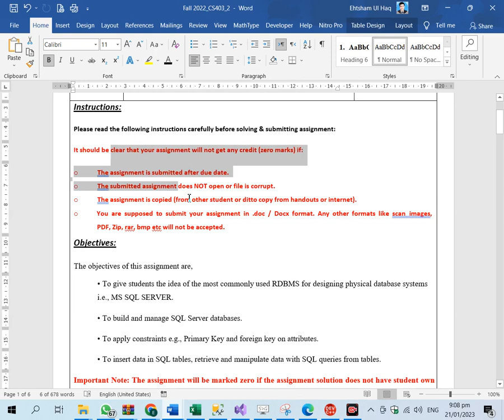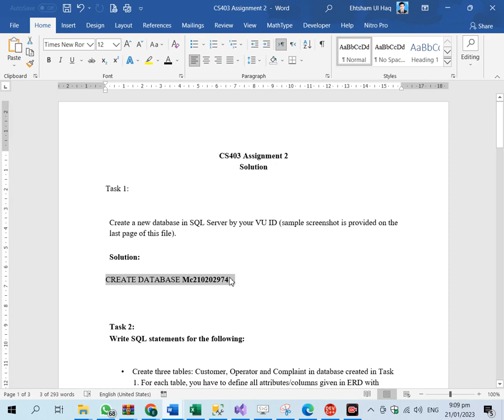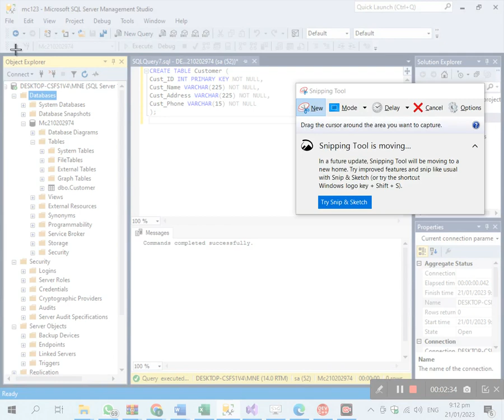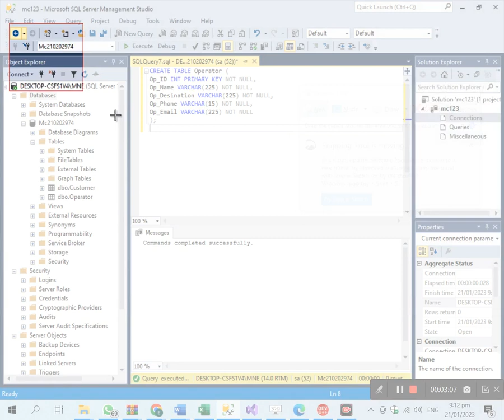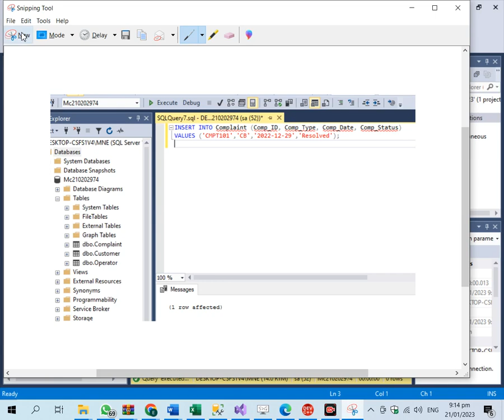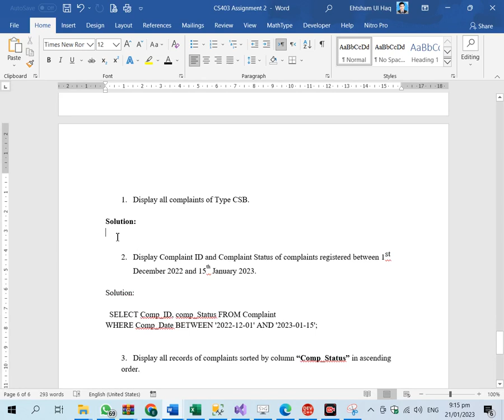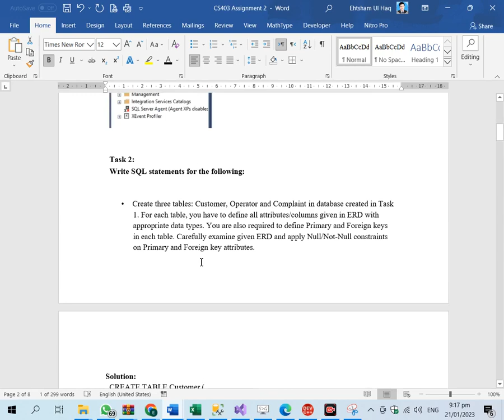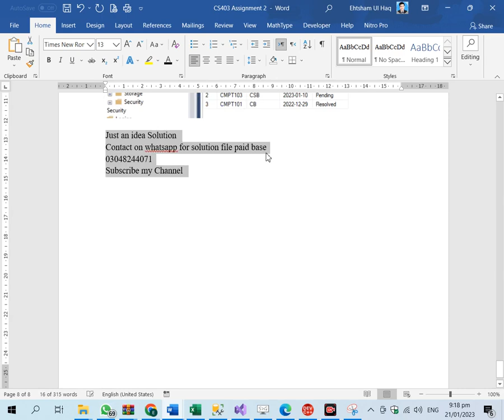CS403 Assignment 2 Solution Fall 2022, CS403 Assignment 2 solution 2022, CS403 assig 2 solution 2023